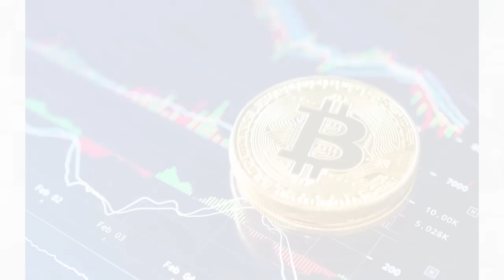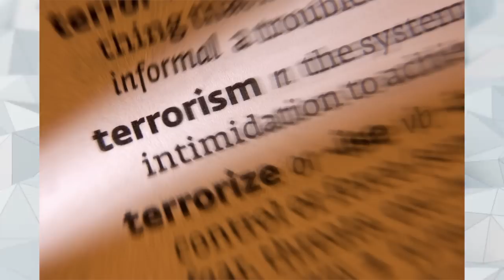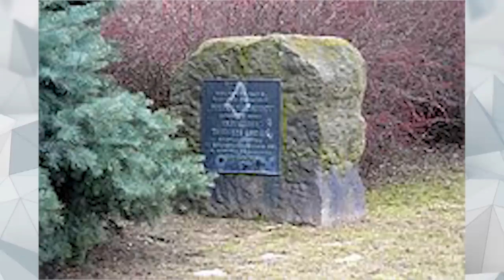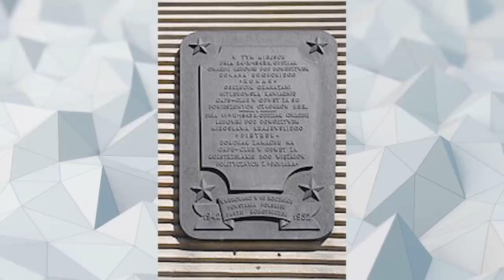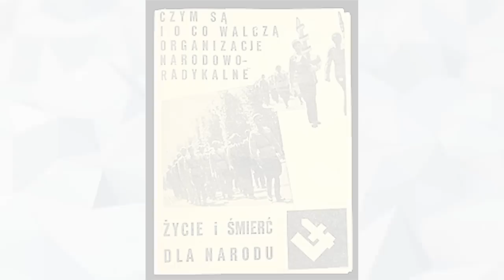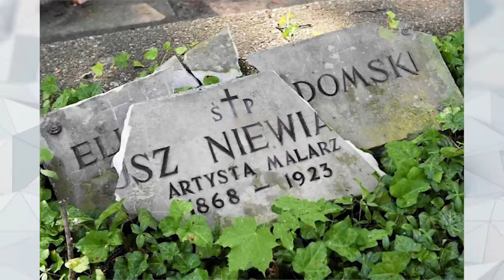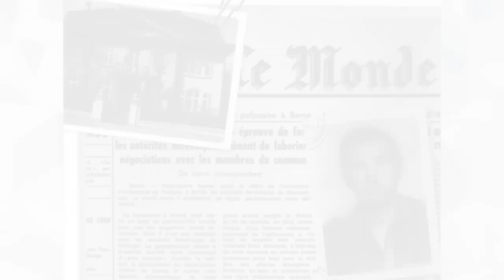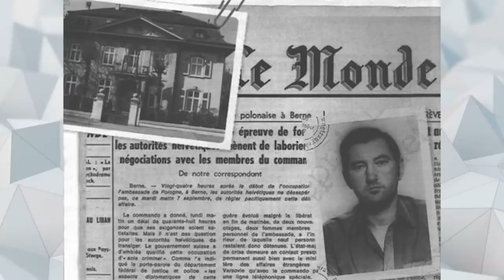10 TERRORYSTÓW POLAKÓW